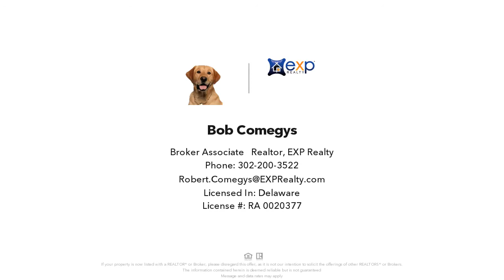11946 EVANS DRIVE, BRIDGEVILLE, DE Presented by Bob Comegys.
11946 EVANS DRIVE
BRIDGEVILLE, DE 19933

Contact Bob Comegys for more information.

Hey Investors!  Home that needs work but offered way below market value, which means plenty of profet!This is a CASH ONLY sale only.

License Number: RA-0020377

Licensed In: Delaware